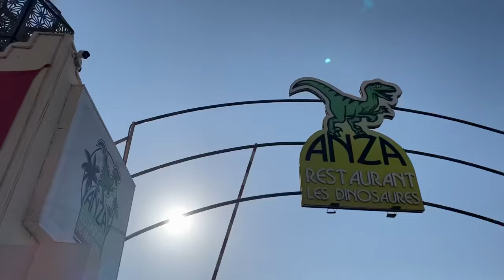عرسان فشهر عسل جديد💖فوجو معانا اسبوع فاجمل بلايص فاكادير📍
حسابي على الانستجرام  :

Roro channel

باش يوصلك الجديد و شكراا حبيباتي 😍😍